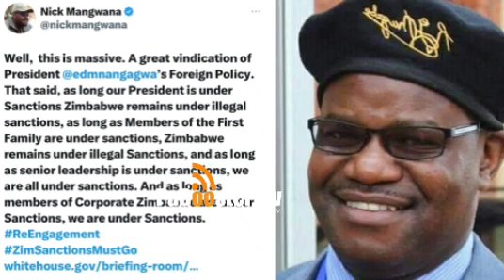Shocking😳Zanu-PF blame Nelson Chamisa & Tendai Biti hanzi ndovaunza maSanction kuna VaMnangagwa🤯💔